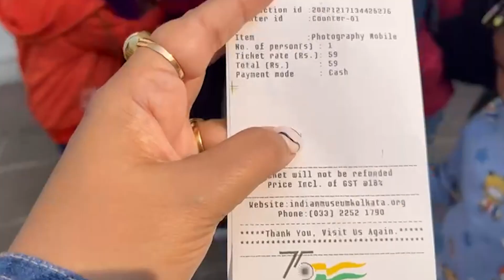Aj ek notun oviggota holo || Vlog -6